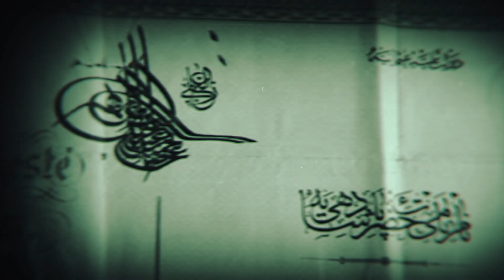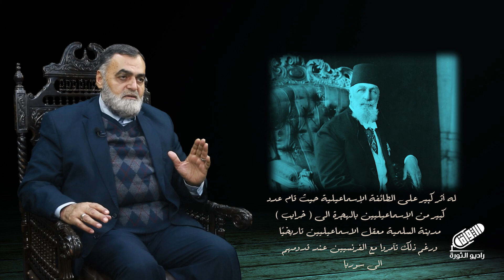خيانات تاريخية حدثت في سوريا ...وكيف سقط هذا القائد الكبير بيد الفرنسيين؟ | عقود من تاريخ سوريا